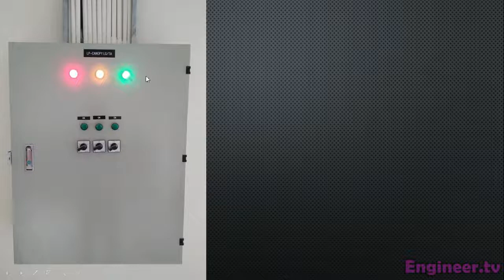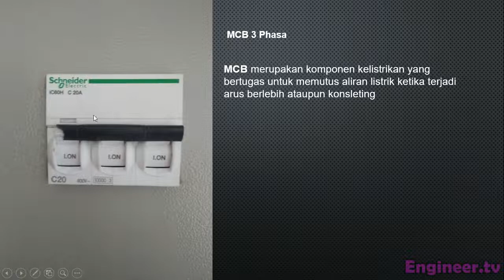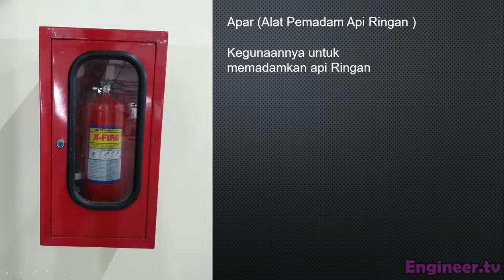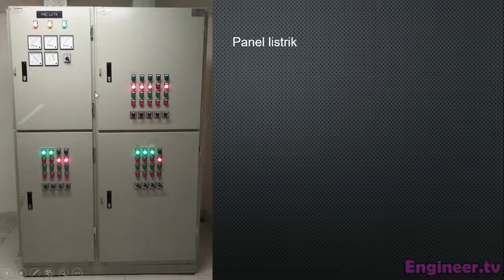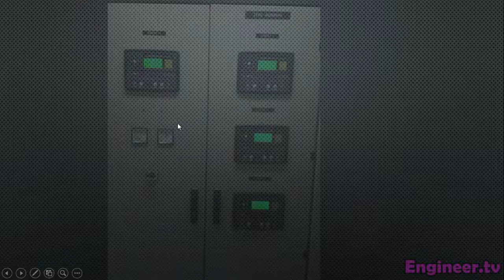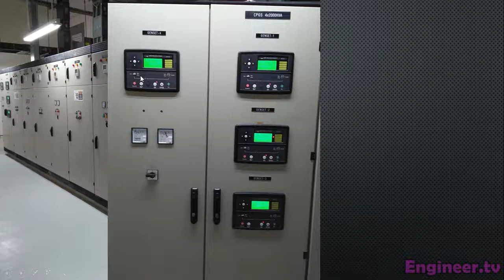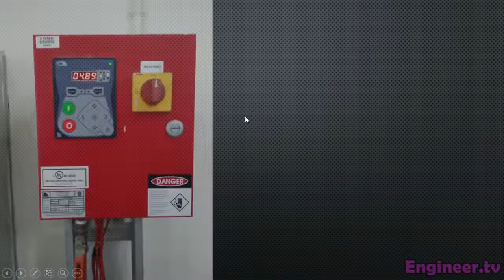Mengenal Equipment Teknik MEP